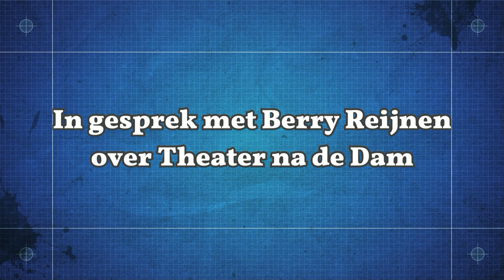Theater na de Dam